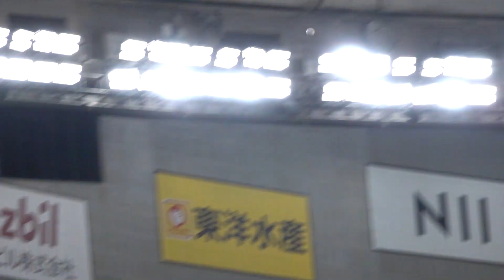東京ドームホームラン集 オープン戦3/18-3/21 読売ジャイアンツ 楽天イーグルス 千葉ロッテマリーンズ 岡本和真 和田 恋 藤岡裕大 レアード 岡 大海 茂木栄五郎 マルモレホス 藤原